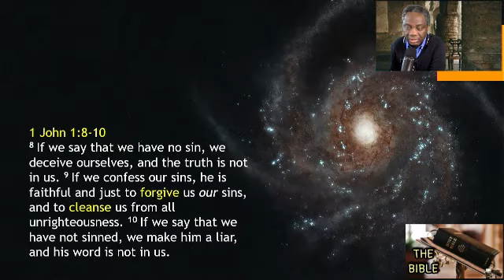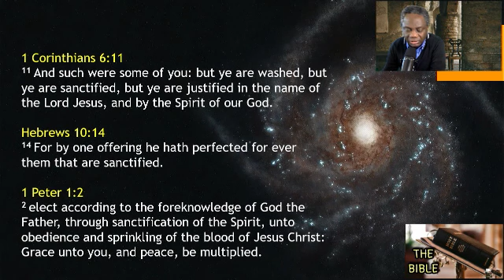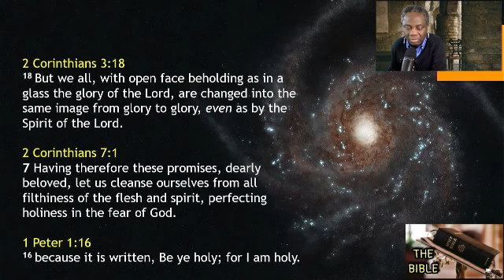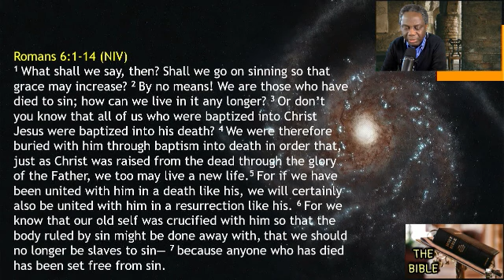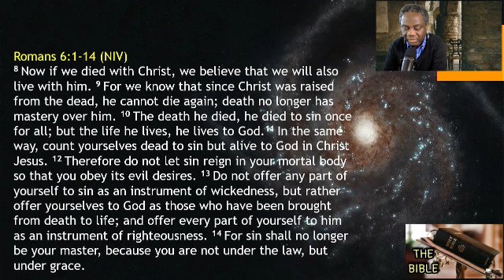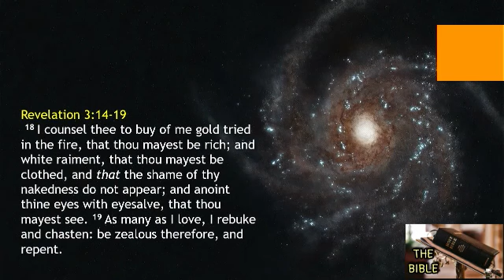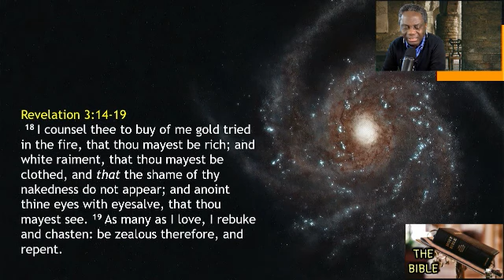The BIBLE series // Part 272 // The Power of Life // Genesis 4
ARISE BROADCAST
MERCY CENTRE
The World Overcomer's Church
Owode Branch.
KunYem School Compound
Owode. Ijako.
Nigeria

Credits

LINKS

X (Twitter)

MARANATHA TEACHING PODCAST